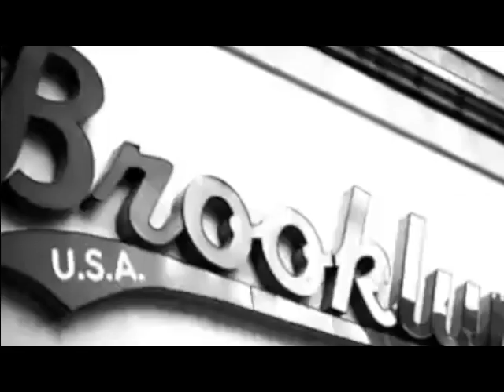daftpunk remix by FUNKFOOD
harder better faster stronger Remixed by FUNKFOOD